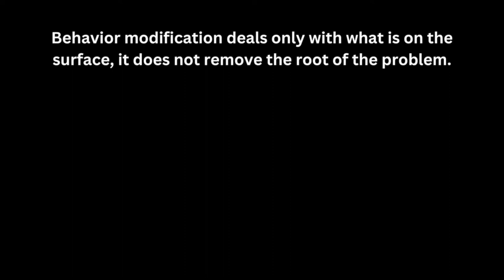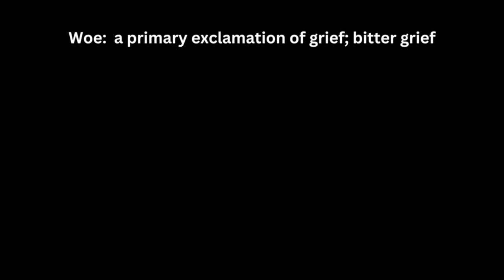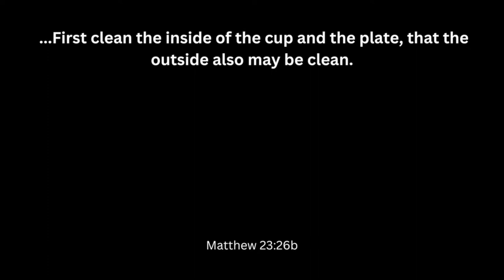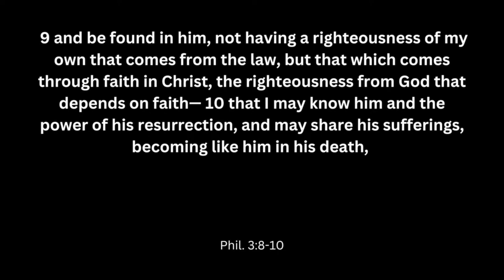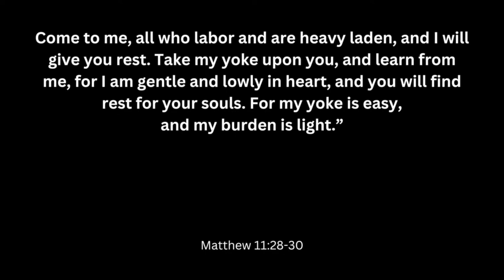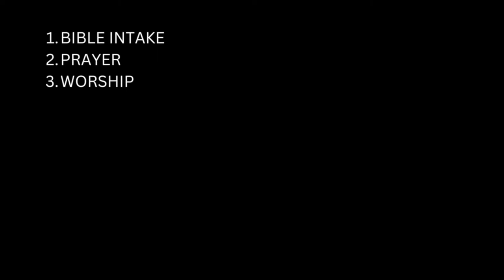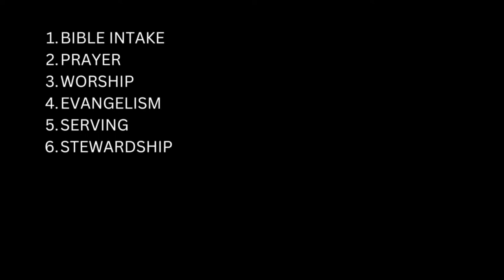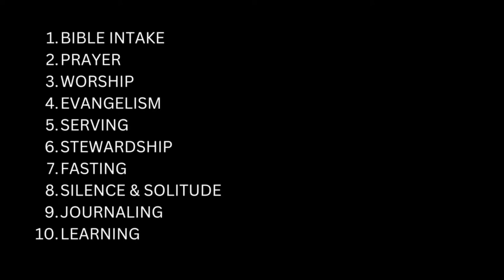01.22.2023 | "More Than Meets The Eye" by Pastor Jason Holland